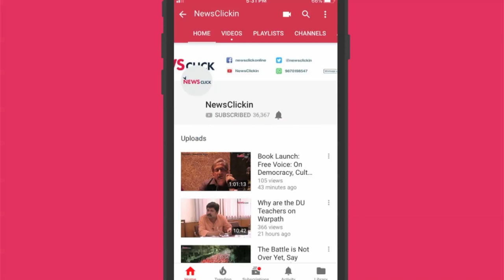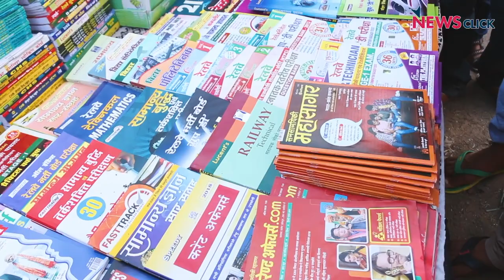Manufactured Riots in Bihar - Survivors and Perpetrators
The communal violence that took place in the nine districts of Bihar from March 25 to 28 was orchestrated and well-planned. The scale of direct communal instigation that played a major role in the violence that followed, has not been witnessed in the state of Bihar, in the recent times.

The riots have claimed one life, while around 65 people were injured, as the Rama Navami processions turned violent in these districts. The communal tension and fear is palpable, even in the areas that previously had seen people of all the communities coexisting peacefully.

To take stock of the situation, the NewsClick team travelled to Bihar's Aurangabad district and spoke to the families and people, who have survived the riots.